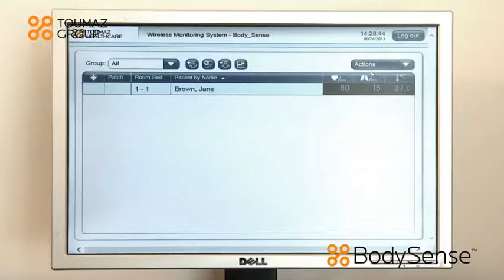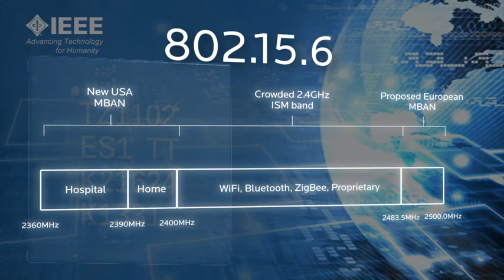Toumaz Bodysense 2013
Introducing BodySense from Toumaz Healthcare. The World's first IEEE802.15.6 standard Body Wireless Area Network system.